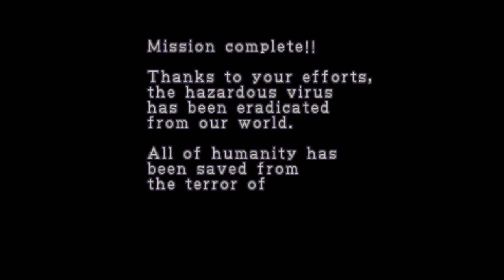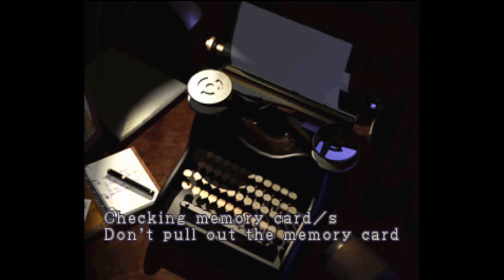Resident Evil 2 (PS1) - Part 02 - Extreme Battle Level 3 Claire Playthrough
It was pretty close at the end since I had no ammo left for the last few rooms and I had to check every possible room the bombs could be in. Not the best luck there. Still this mode is no joke so it's still an accomplishment beating it with whatever time you get.